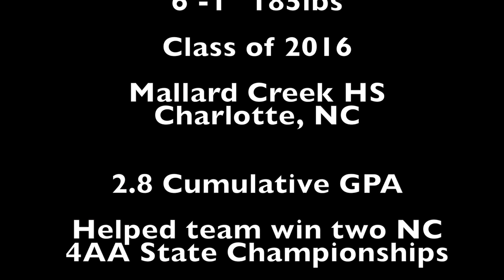#11 Joshua Cruz WR TE Mallard Creek HS Charlotte, NC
This video is about #11 Joshua Cruz WR TE Mallard Creek HS Charlotte, NC